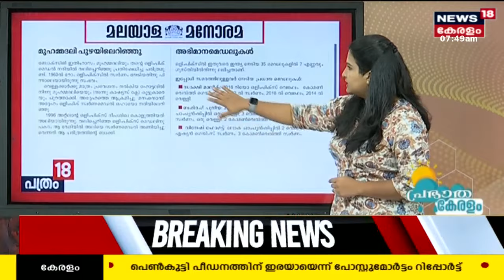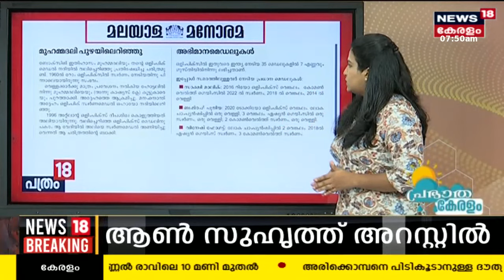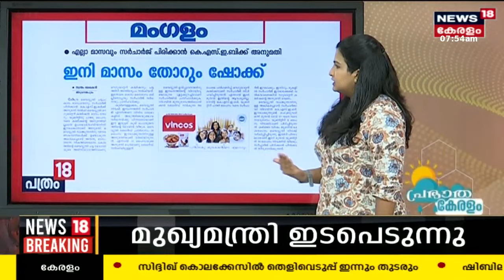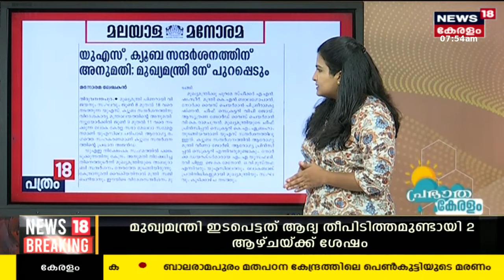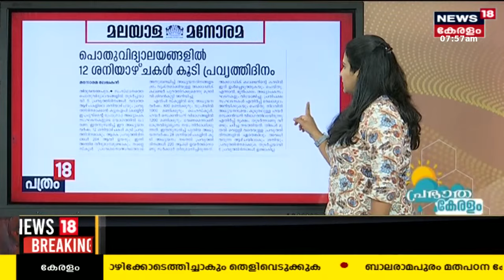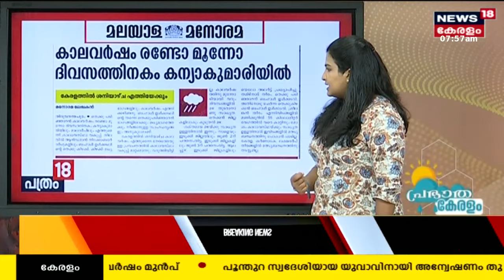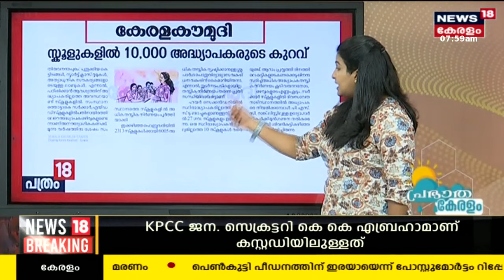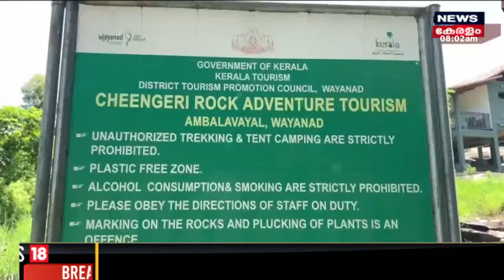Malayalam News | Morning News | പ്രഭാത കേരളം - Malayalam News Bulletin | 31st May 2023